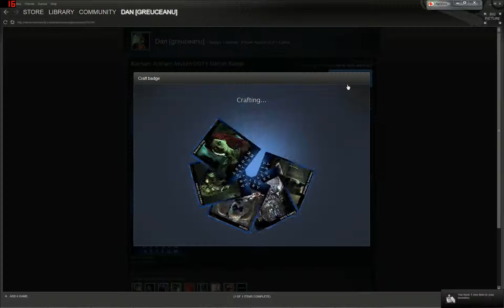Steam Trading Cards - how to craft Batman Arkham Asylum badge